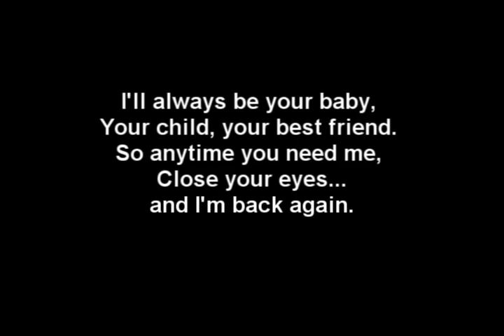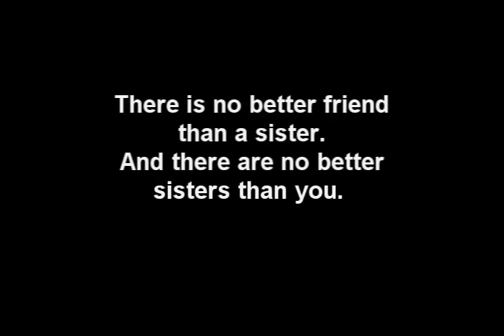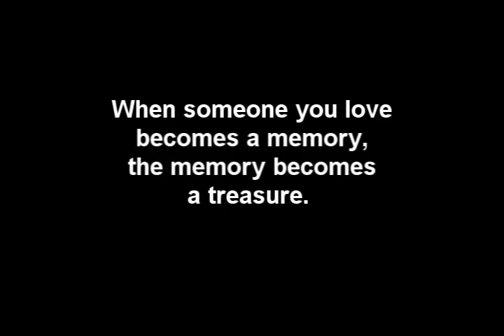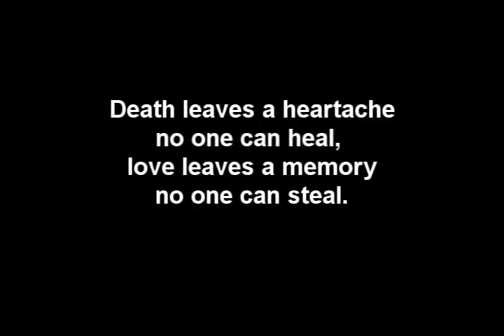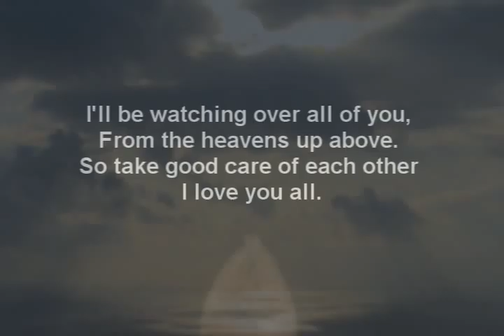Sarah McCarthy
Memorial video for Sarah McCarthy. 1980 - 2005
Dragged to her death underneath a taxi cab